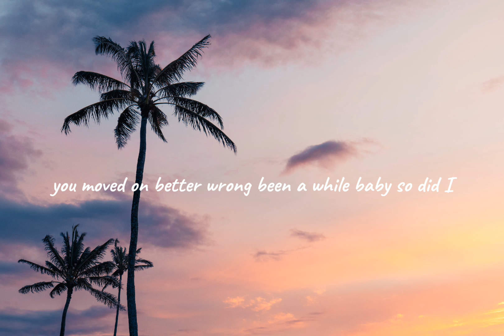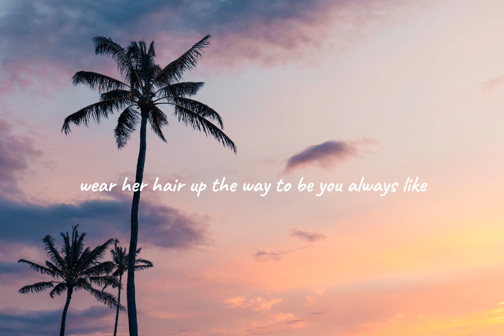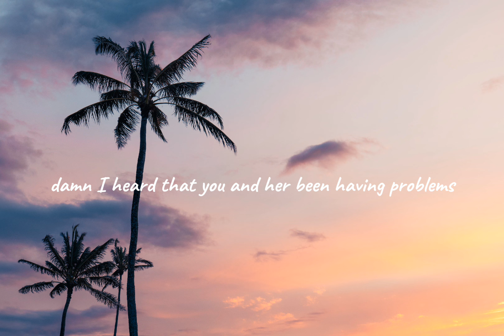None Of My Business ~ Cher Lloyd (Lyrics)